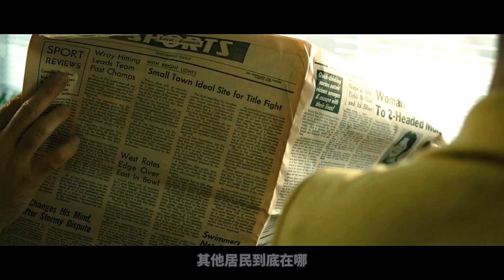2022最新驚悚片《地獄來客》，邪徒召喚出地獄惡魔，開啟瘋狂殺戮！